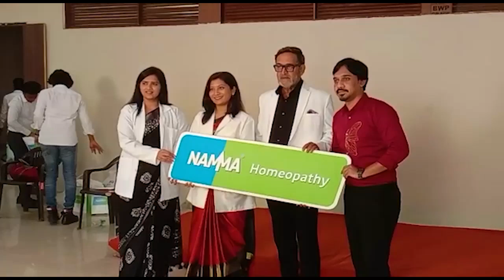mahesh manjekar actor director photoshoot.namha homeopethie medicine with doctor,s .rama bhatt photo